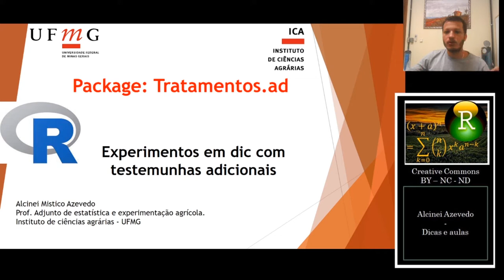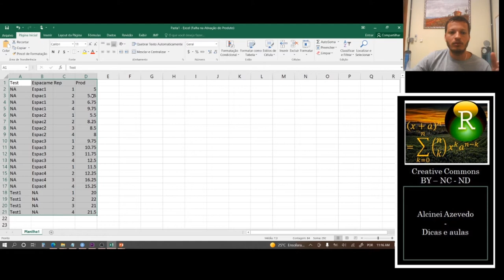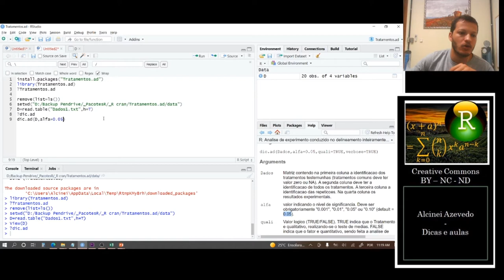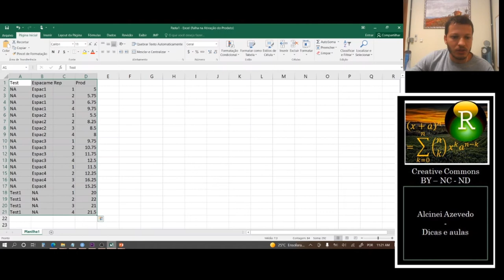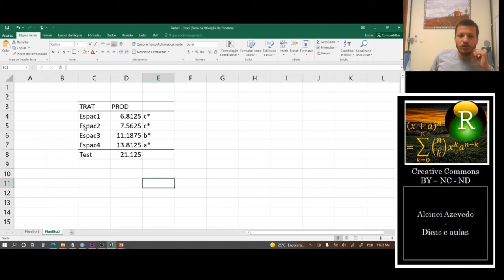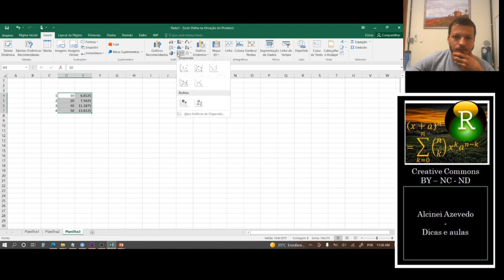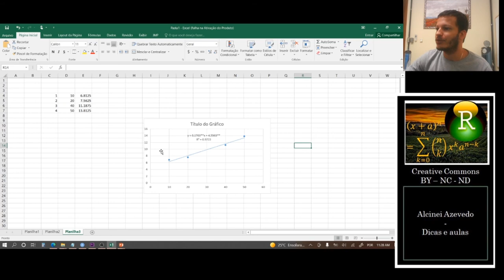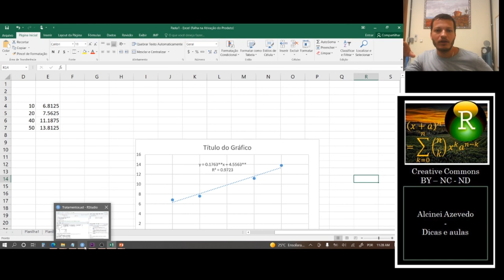Packages Tratamentos.ad: Analise de experimento em DIC com testemunhas adicionais.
Neste pacote demonstramos como usar o pacote Tratamentos.ad para fazer a analise de experimentos no delineamento inteiramente casualizado com testemunhas adicionais. O pacote faz analise de regressão para tratamentos quantitativos, testes de médias para tratamentos qualitativos. O teste Dunnett é feito para compara os tratamentos testemunhas com os demais tratamentos.